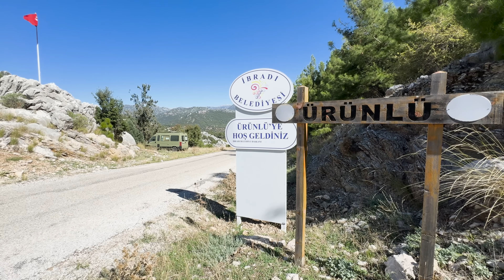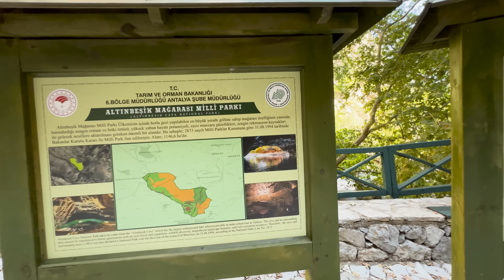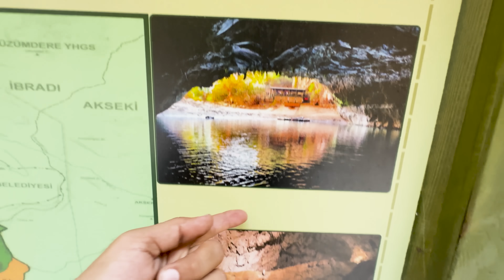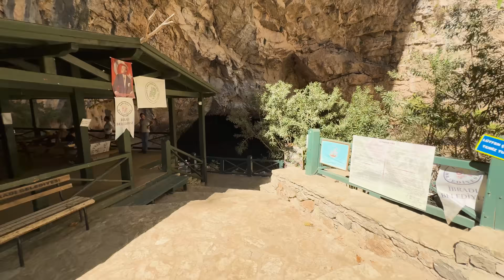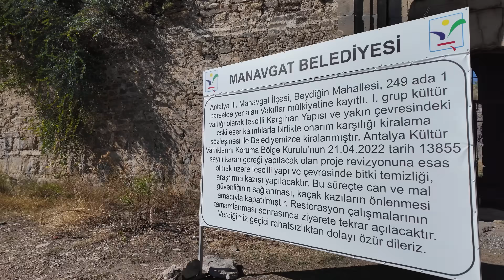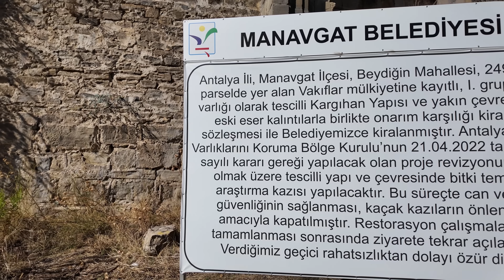KARAVAN HAYATININ İKİ YÜZÜ | Cennet Gibi Doğası ve Kalabalık Şehir Hayatı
Herkese yeniden merhabaaa
Uzun bir aradan sonra yeniden karavan hayatıyla sizlerleyiz. Özleyenler el kaldırabilir miii :) Küçük bi yurt dışı tatilinden sonra Antalya'ya geldik. E gelmişken görmek istediğimiz yerlere sürelim hemen karavanımızı dedik. Muhteşem bir köy manzarasıyla başlayan günümüz, Türkiye'nin en büyük, dünyanın 3. büyük yer altı gölü olan Altınbeşik mağarasında devam etti. Bakalım beğenecek misiniz. Doğanın tadını çıkardıktan sonra Side antik kentine geçtik, (yolda yaşananlar sürpriz) kalabalıkla aramız pek iyi değil ama gördüklerimize değerdi. İşte bu da, karavan hayatının iki yüzü, bazen sessiz sakin cennet gibi doğanın içinde kamp yapıyoruz, bazen de kalabalık şehir hayatına dalıyoruz. Siz hangi taraftasınız? Hadi gelin videoda buluşalım. İyi seyirler...